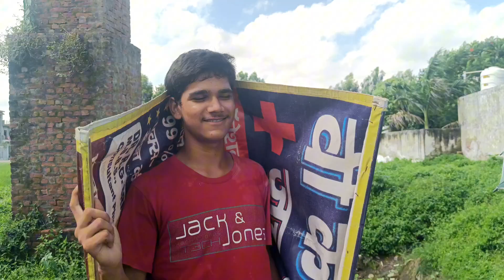Short Video Shooting Vlog 😍 | best2world Vlog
Making & BTS & Vlog - Of Shooting Vlog

allowance is made for" fare use " for Purposes such as criticism Comment, news reporting, teaching, Scholars hip, and research.